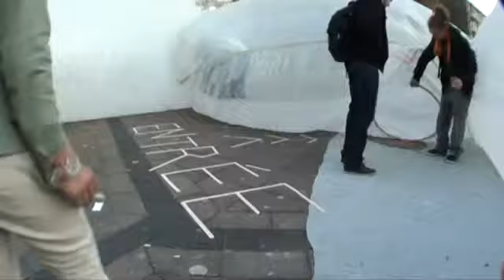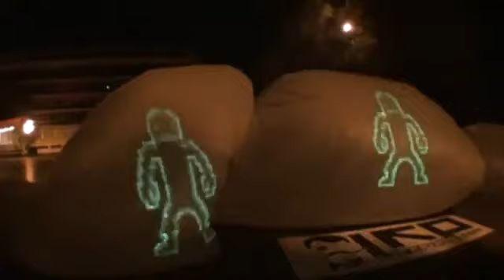Bellastock Larkipass AVE